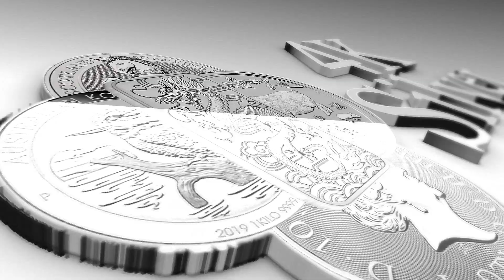Royal Mint 50th Anniversary of the D-Day Landings 1994 50p Silver Proof Coin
Royal Mint 50th Anniversary of the D-Day Landings1994 50p Silver Proof Coin

The 75th anniversary of D-Day, otherwise known as the Normandy Landings, was marked on 6 June this year, 2019. D-Day was a significant Second World War operation that saw the landing of Allied troops in Normandy and the beginning of the Allied invasion of occupied Europe – code-named ‘Operation Overlord’.

An international effort, the D-Day Allied invasion force of more than 150,000 consisted primarily of American, British and Canadian troops but also included Australian, Belgian, Czech, Dutch, French, Greek, New Zealand, Norwegian, Rhodesian and Polish naval, air and ground support. Taking more than 7,000 ships and smaller vessels and 14,000 aircraft, it was the largest naval, air and land operation in history. Given the scale of D-Day, detailed planning was required – with the first operational plans submitted almost a year before, in July 1943

A design representing the Allied invasion force heading for Normandy andfilling the sea and sky, together with the value "50 PENCE" Designed by John Mills. Although it was issued as a circulating coin, you will not find this 50 pence in your change today as it was one of the larger 50 pence coins that were demonetised in 1998.

Date:1994.
Denomination: 50P
Alloy: 92.5% Silver.
Weight:13.5 grams.
Diameter:30mm.
Strike:Proof